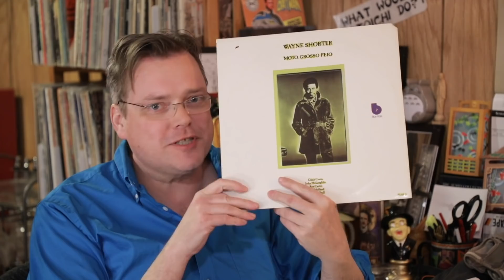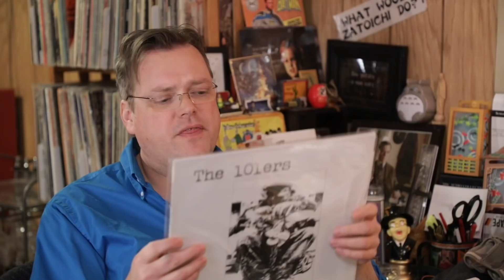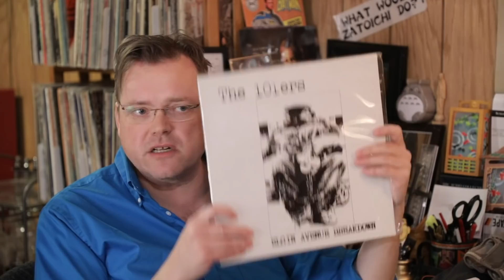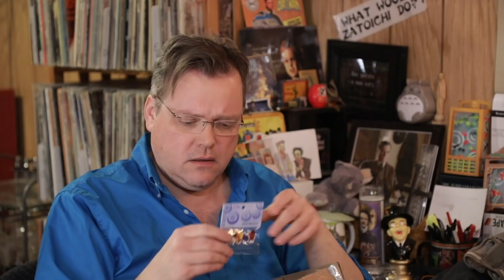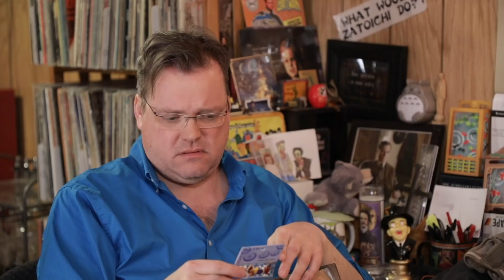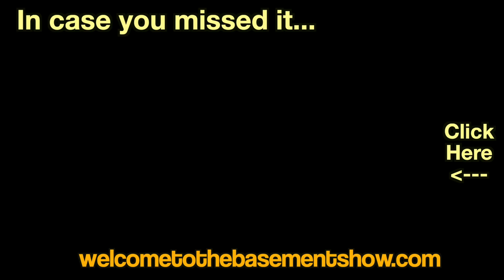Movie Freak | Unboxing | Welcome To The Basement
The final Unboxing of the year, in which Matt makes a confession about a Star Wars toy, Craig enthuses about an R&B classic, and the guys enjoy a Mad Lib.